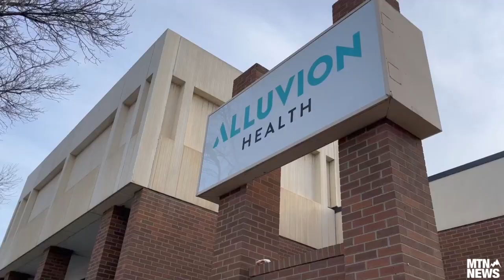Alluvion Health working to develop a rural medical residency program